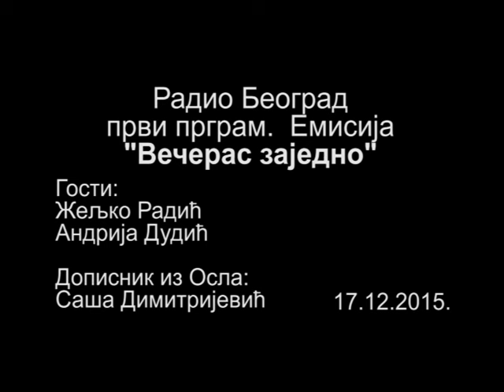Вечерас заједно 17.децембар 2015.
У емисији Радио Београда 1 "Вечерас заједно", гости су били наши чланови Жељко Радић и Андрија Дудић.